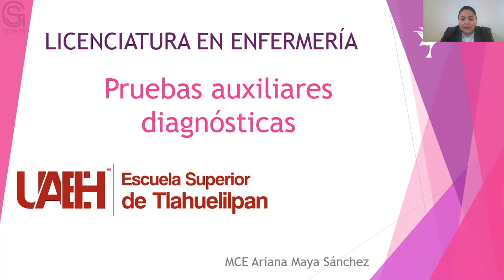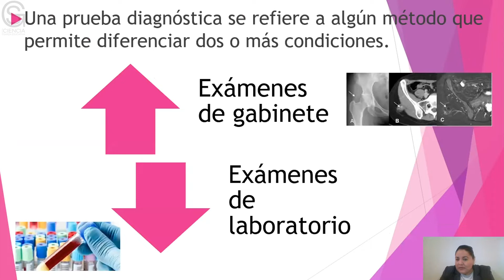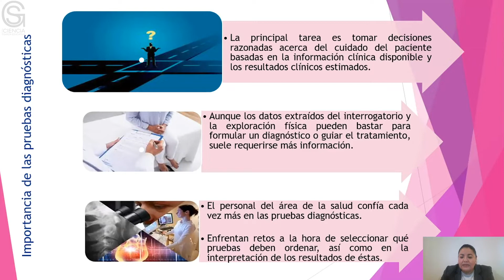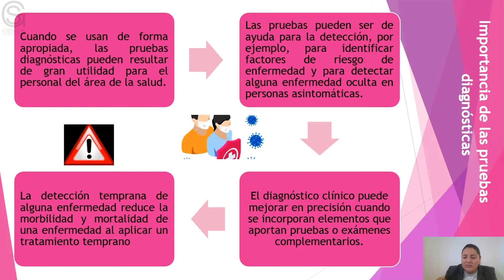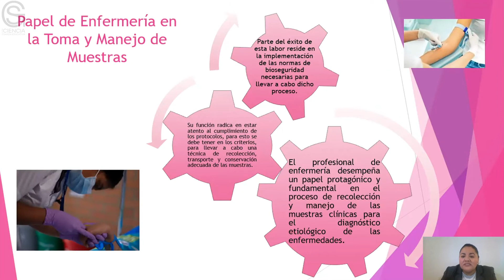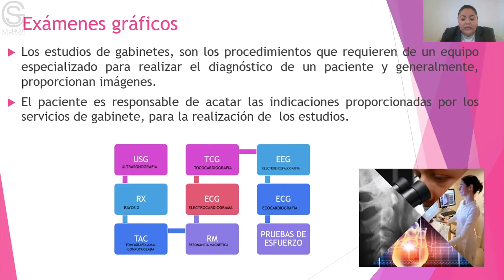Pruebas Auxiliares Diagnósticas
Resumen o introducción del curso:
El diagnóstico puede considerarse como el más importante resultado de la práctica clínica, es considerado la clave que conduce al tratamiento y al  pronóstico. El profesional de enfermería desempeña un papel protagónico y fundamental en el proceso de recolección y manejo de las muestras clínicas para el diagnóstico etiológico de las enfermedades infecciosas.

Objetivo general del curso:
El alumno identificará las principales pruebas auxiliares diagnósticas y las funciones del profesional de enfermería en las pruebas diagnósticas.

Pre-requisitos o conocimientos previos para el curso:
• Valoración de enfermería
• Historia clínica
• Estudios de laboratorio y gabinete

Bibliografía y/o Cibergrafía:
• Moreno Altamirano, L. (2020). Accsess Medicina. Obtenido de Capítulo 12: Diagnóstico y evaluación de pruebas diagnósticas:
• CAPURRO N, Daniel y RADA G, Gabriel. El proceso diagnóstico. Rev. méd. Chile [online]. 2007, vol.135, n.4 [citado 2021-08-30], pp.534-538. Disponible ISSN 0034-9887.